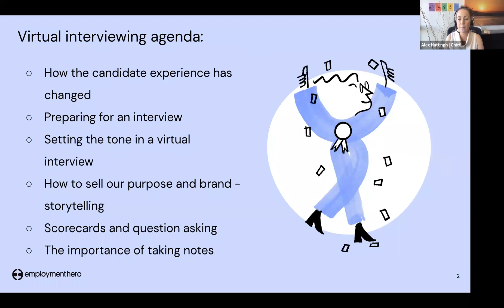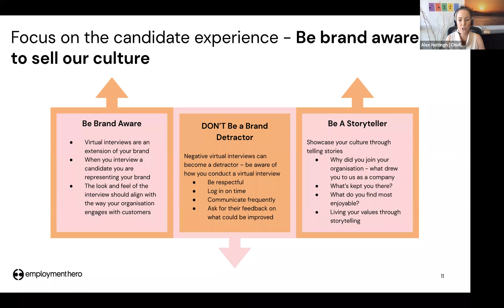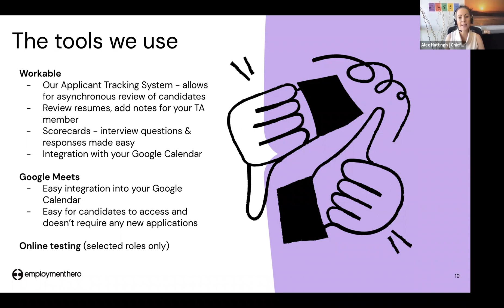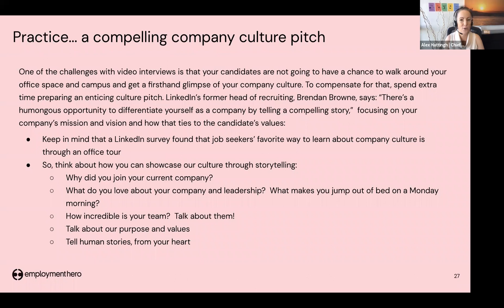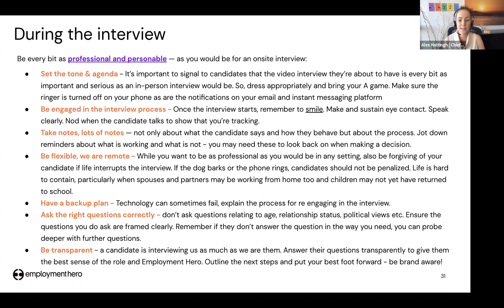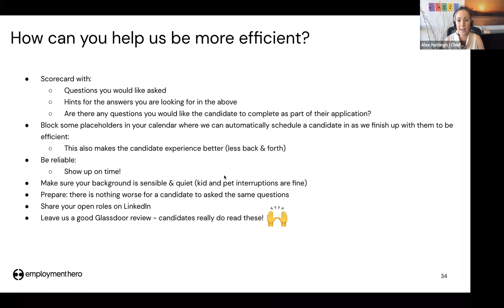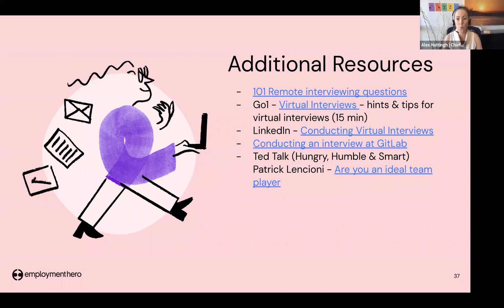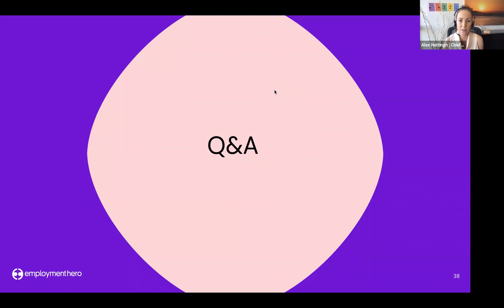HR Masterclass | Essential Virtual Interviewing Skills with Alex Hattingh, CPO at Employment Hero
Whether you love or loathe them, virtual interviews are here to stay. In the same way that hybrid workforces are the future of work, a hiring process that combines virtual and in-person processes will become increasingly popular. In fact, 70% of talent professionals say virtual recruiting will become the new standard according to a recent LinkedIn survey.

With this front of mind, what are you doing to ensure your recruiters and hiring managers are fully equipped to interview virtually? Join Alex Hattingh, Chief People Officer at Employment as she takes you through her top tips and advice for virtual interviewing.

What will Alex cover?

How the candidate experience has changed
Preparing for an interview
Setting the tone in a virtual interview
How to sell purpose and brand – storytelling
Scorecards and question asking
The importance of note-taking